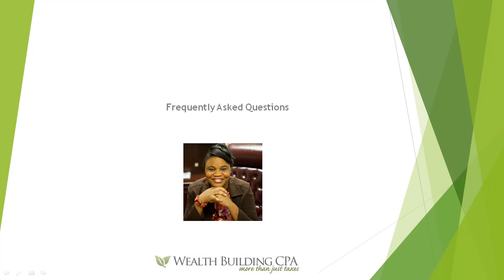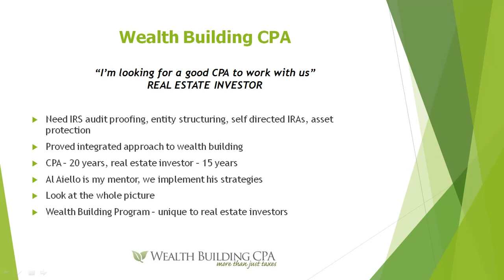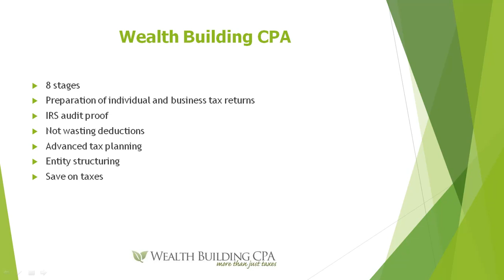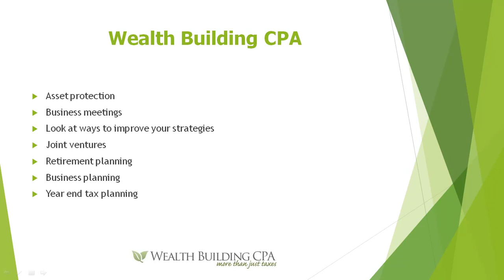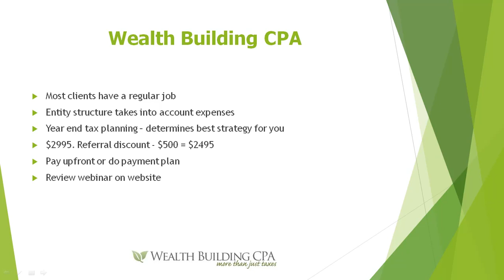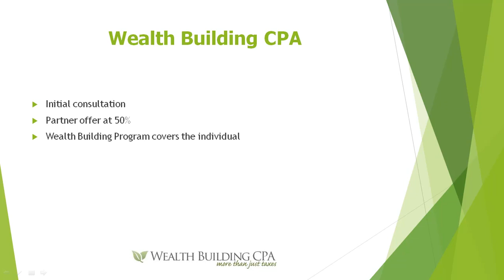ebere FAQ 4